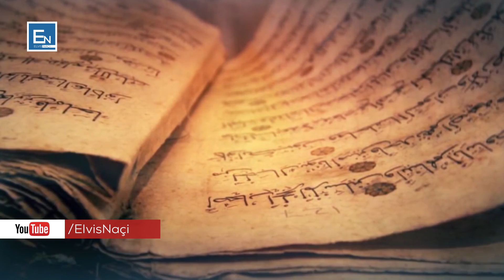Historia e alkolistit qe u be dijetar dhe me pas mesues i dy gjigandve te hadithit!